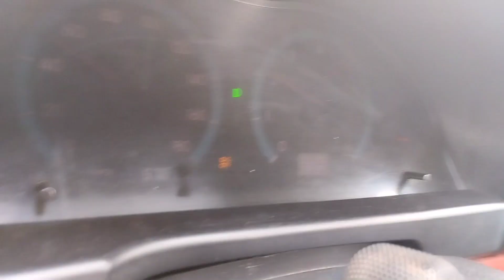পদ্মা সেতুতে টোল না দিয়ে উঠার চেষ্টা করে ব্যর্থ🤪🤪